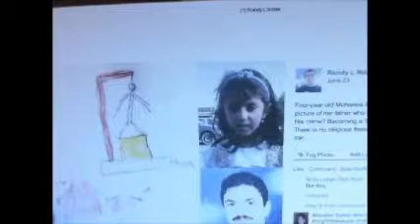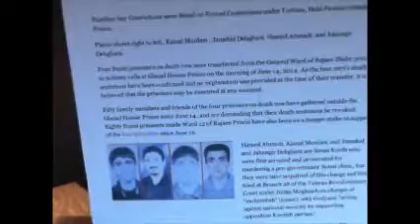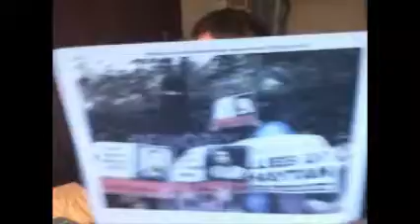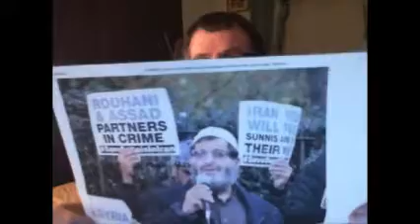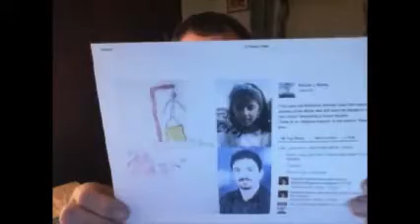"The Cross in the Desert: Please don't hang my daddy!"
A weekly video program speaking hope and freedom to Iran.